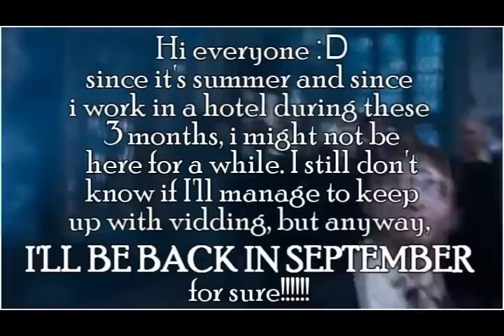Hermione/Ron/Cho - Ginny/Harry/Luna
VIDEO WITH AUDIO

(thanks BAM Vid Vault!)
BACKUP ACCOUNT!
please friend me THERE, or you will soon loose me forever!!!

STORYLINE: tough it's not official, it's clear that they're meant to be: harry&ginny, ron&hermione...aren't they?
what's wrong with them? why they've started noticing other girls?
why harry is interested in luna, and why ron pay so much attention to cho?
ginny and hermione want their boys back. at any cost!
(*no, they don't kill them...they just teach them a lesson :P*)

**NOTE:
NO, i'm not gonna teach you how to change hermione's dress into black and white. i know it sounds rude but i don't have problems about teaching you how to change it into a colour, BUT since i'm the first one who has changed it in black or white, and since figuring out how to do it took me ages,i want it to be my little secret :) i can say that if you play with parametres, you can figure it out too.

Dedicated to: ARI (JordonJordon6789), WHO HATES THE SONG & WHO MAKES FANTASTIC VIDS! check out her channel ;)

CREDITS:
i totally creDIT JulyChuck for the ideas for the ron/cho matches - without her vid "Ron/Cho - On Fire" i wouldn't make this vid! Also, a thanks to kellygirl2002, who's influencing me a lot: hermione is becoming darker and darker lately, because of her vids!! lol

song: "Freak Like Me" by Sugababes
clips: harry potter, ballet shoes, driving lessons.
edited with: Sony Vegas 7 (STOP ASKING ME!)

i know you'll hate the song!...and it has nothing to do with rock, i know! but i like it and i like the timing :P

Giulia

ps: after this, i won't be surprised if someone will have ideas for a hermione/ginny vid

XD

Riconoscimenti per questo video (7)
#46 - Most Discussed (Today)
#6 - Most Discussed (Today) - Spettacolo
#7 - Top Favorites (Today)
#2 - Top Favorites (Today) - Spettacolo
#17 - Top Rated (Today)
#3 - Top Rated (Today) - Spettacolo
#27 - Top Rated (This Week) - Spettacolo

Riconoscimenti per questo video (11)
#37 - Most Discussed (Today)
#5 - Most Discussed (Today) - Spettacolo
#20 - Most Discussed (This Week) - Spettacolo
#3 - Top Favorites (Today)
#1 - Top Favorites (Today) - Spettacolo
#38 - Top Favorites (This Week)
#5 - Top Favorites (This Week) - Spettacolo
#10 - Top Rated (Today)
#80 - Top Rated (This Week)
#10 - Top Rated (This Week) - Spettacolo

Riconoscimenti per questo video (12)
#27 - Most Discussed (Today)
#2 - Most Discussed (Today) - Spettacolo
#81 - Top Favorites (Today) - Spettacolo - Globale
#1 - Top Rated (Today) - Spettacolo
#55 - Top Rated (This Week)
#8 - Top Rated (This Week) - Spettacolo